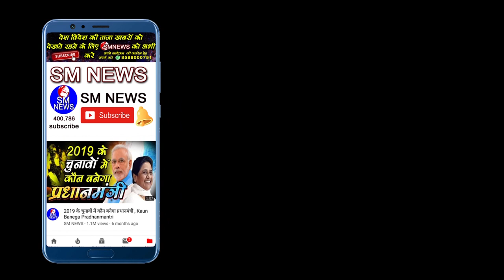सपा सांसद के इस्तीफे के बाद भड़के अखिलेश बीजेपी पर लगाया सनसनी आरोप